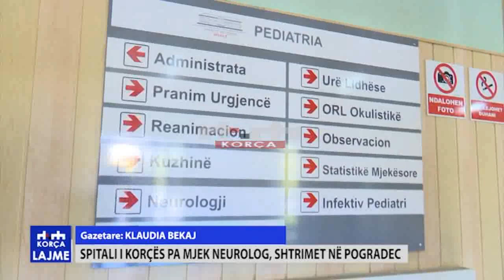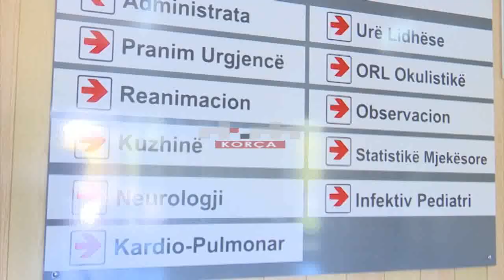Spitali i Korçës pa mjek neurolog, shtrimet në Pogradec